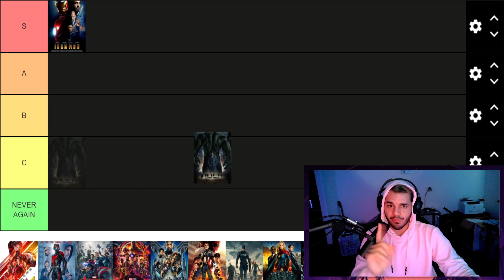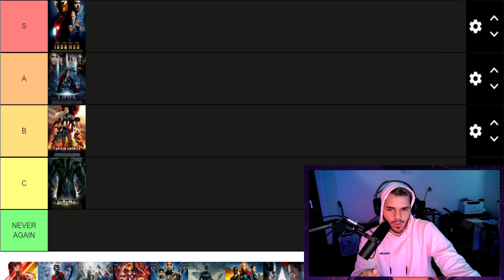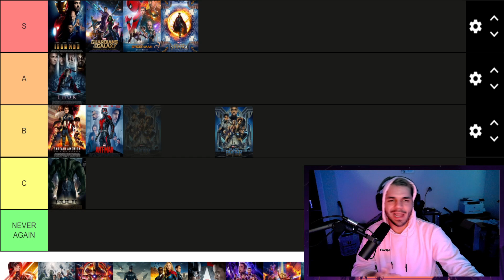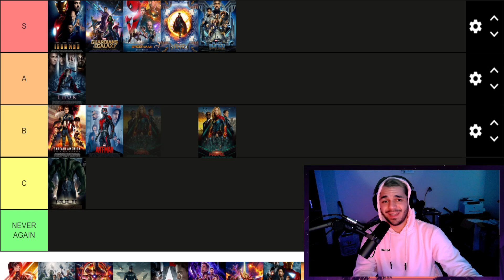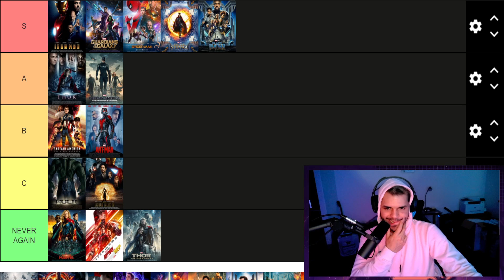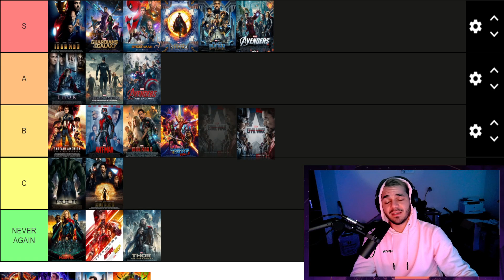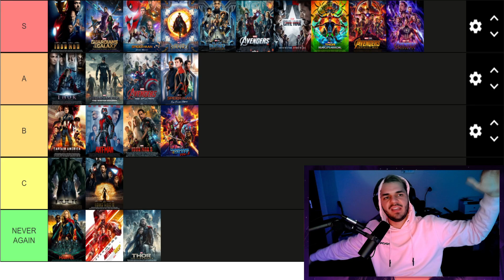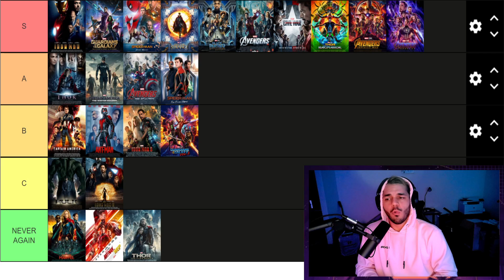MARVEL CINEMATIC UNIVERSE TIER LIST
Here is my tier list ranking of the MCU Films! The Marvel Cinematic Universe is beautiful, but even the best franchises have a ranking; in this case, from S to Never Again.

This is a tier list template you can use to make your own: